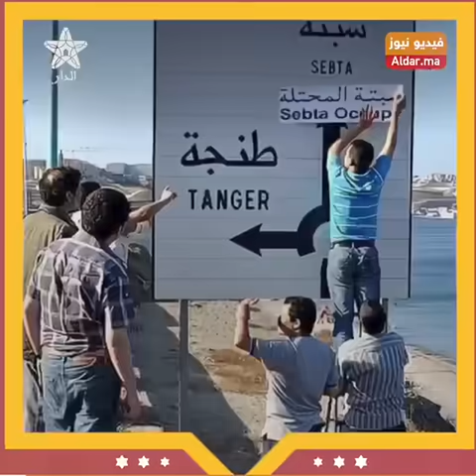جنود إسبان يخطبون ود مهاجرين مغاربة بـ’’الدارجة‘‘ المغربية.. فهل التقطت إسبانيا هذه الإشارة؟